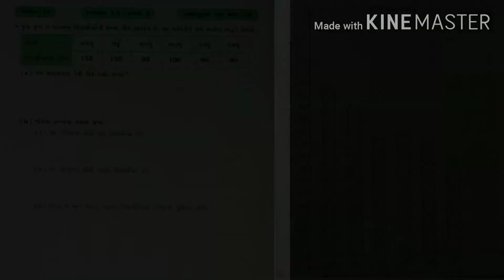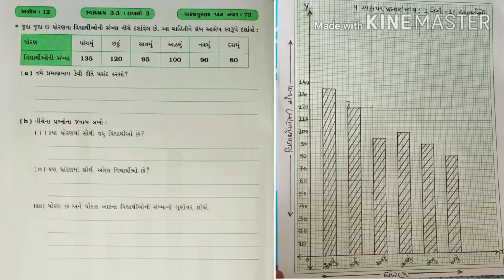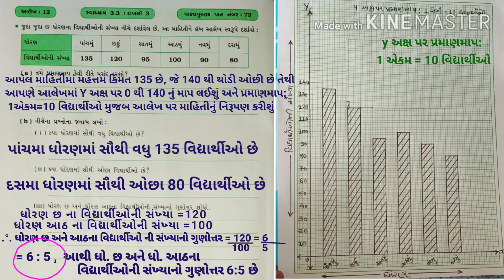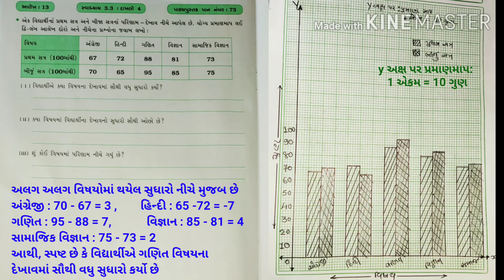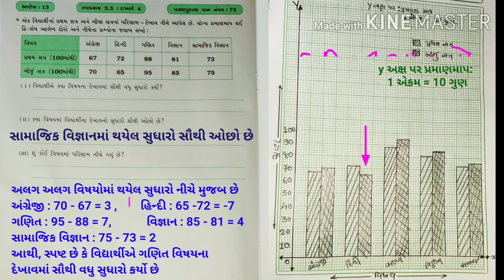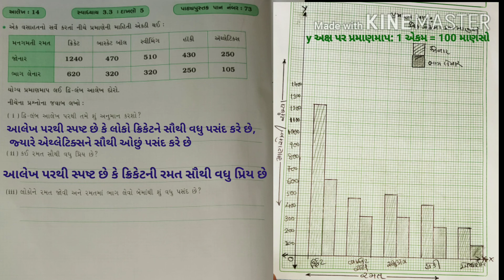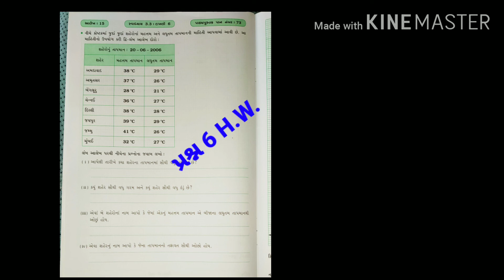STD 7 Maths| પ્રકરણ 3 માહિતીનું નિયમન | સ્વા. 3.3 | ભાગ 6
વિદ્યાર્થી મિત્રો સ્વાધ્યાય 3.3 ના પ્રશ્નો ના જવાબ આલેખપોથિમા લખશો આ સવધય્યાયમા પ્રશ્ન 3 થી 5 ની સમજૂતી આપેલ છે

પ્રશ્ન 1 અને 2 ભાગ 5 ના વિડિઓ મા આપેલ છે જેની લિંક નીચે આપી છે